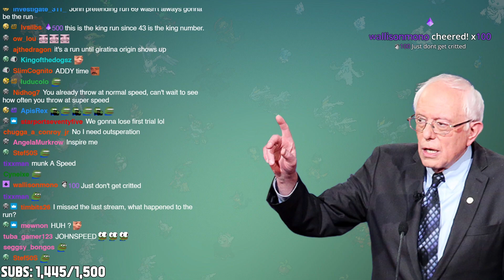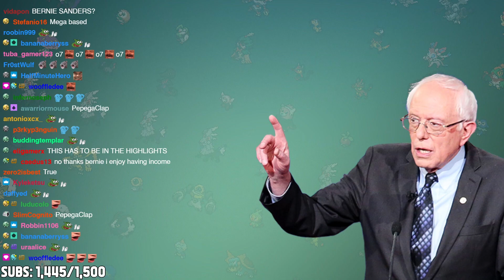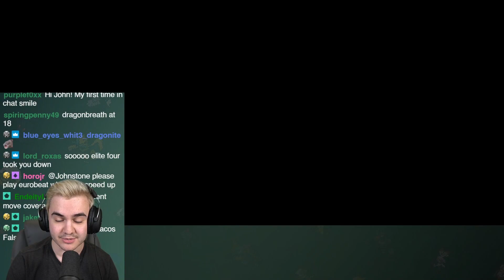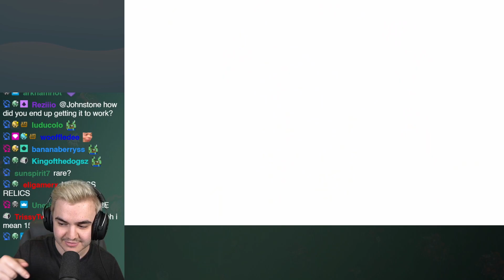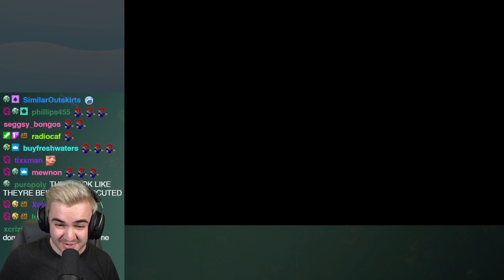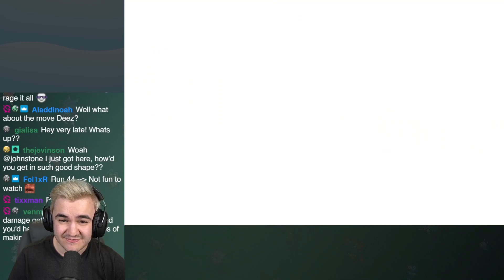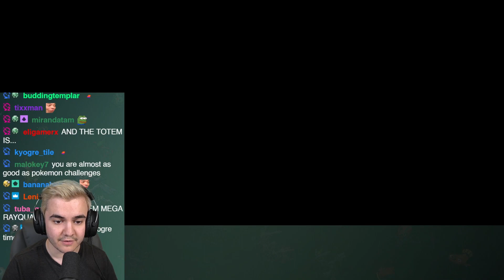How I Became the STRONGEST Nuzlocker Ever...